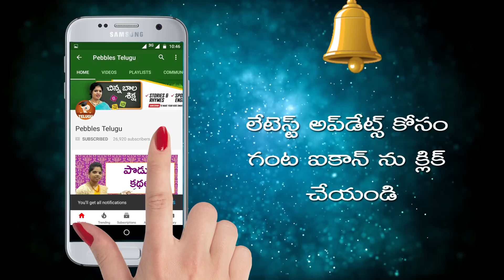Controlling Anger | Kopanni thaginche upayamu | Moral stories for kids in Telugu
This video is a part of Pebbles Telugu, Moral stories for kids in Telugu